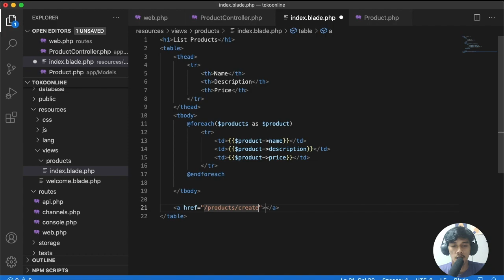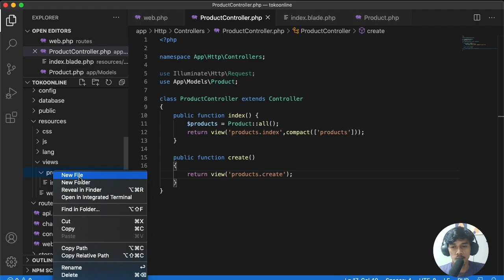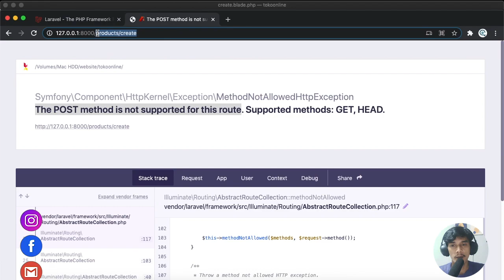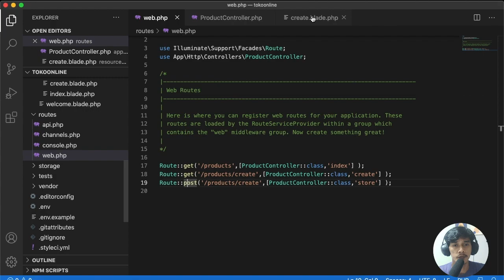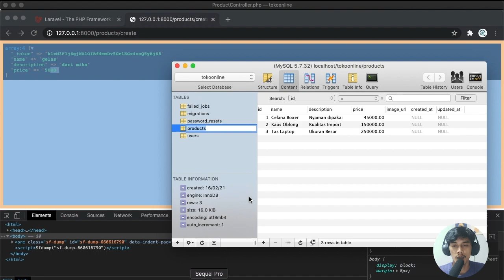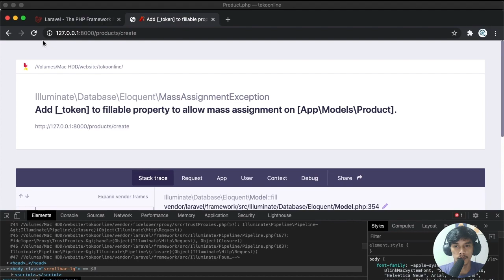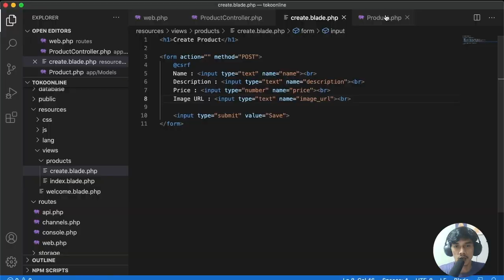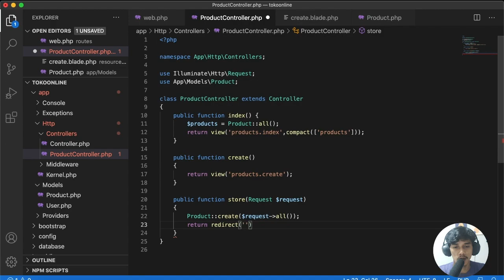Tambah Data ke table database - Series Tutorial Toko Online Laravel 8 + Flutter part 6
Pada seri ini kita akan mencoba menambahkan data ke database dengan menggunakan method POST.

Video series tutorial yang membahas mengenai pembuatan project Toko Online dengan menggunakan Laravel 8 dan Flutter.
Laravel adalah framework PHP untuk membuat aplikasi berbasis web dan Flutter adalah Framework untuk membuat aplikasi Mobile/Smartphone berbahasa Dart.  Dengan menggunakan flutter kita bisa membuat aplikasi mobile untuk android dan IOS sekaligus.

Penjelasan pada video tutorial ini dibuat dengan alur yang sederna dengan tujuan agar yang baru belajar Bahasa pemrograman pun data dengan mudah memahaminya.

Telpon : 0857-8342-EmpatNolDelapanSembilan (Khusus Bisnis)